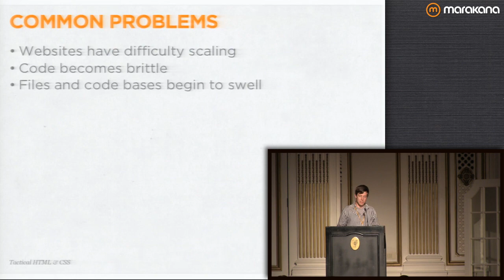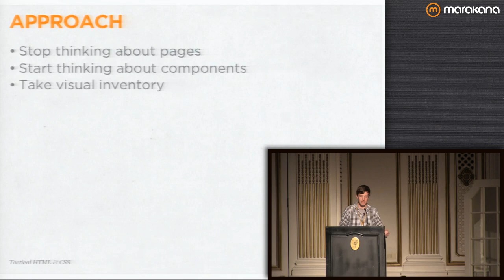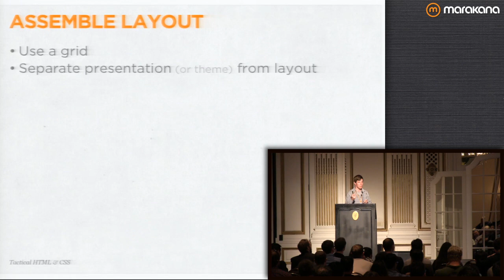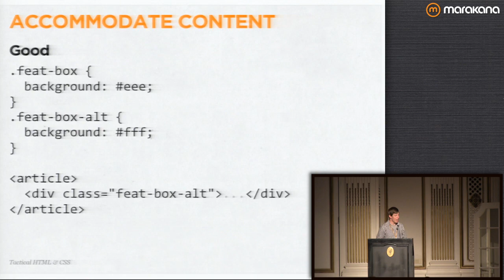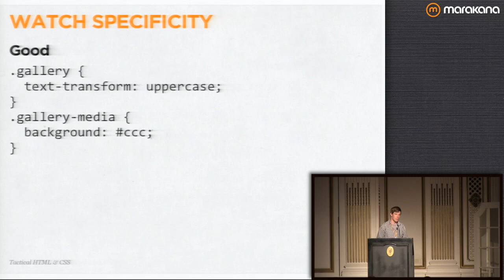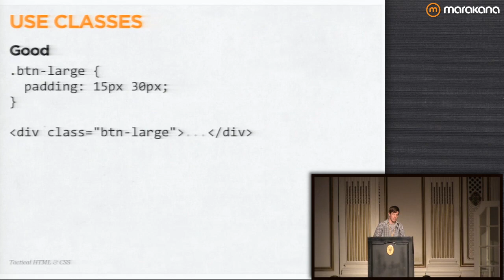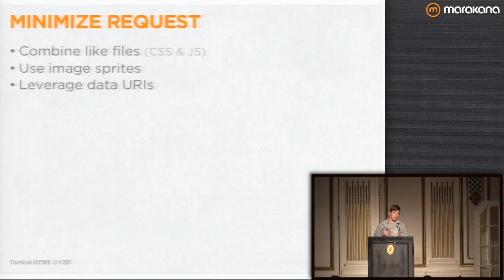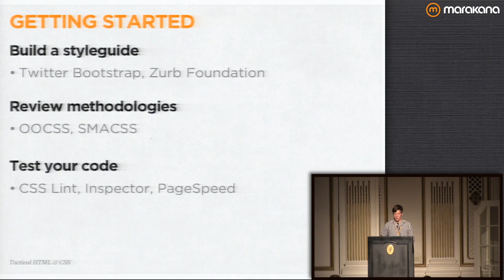Writing Tactical HTML & CSS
Shay Howe, UI engineer at Groupon, focuses this talk on how to write HTML and CSS code that is enjoyable.

Using OOCSS and SMACSS methodologies, Shay will show you how to write tactical HTML and CSS and build maintainable websites.